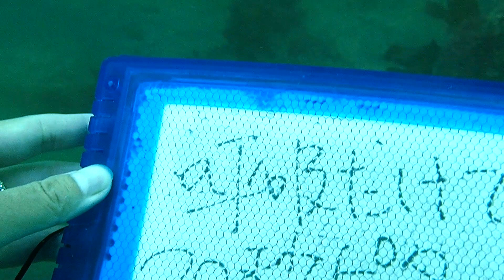【ライセンス講習会】＆【ダイビングツアー】海中でお魚を見てBBQで食べる！お腹も心も大満足!?ダイビングスクールブルーアース２１都立大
潜った後のBBQって最高ですよね♪
曇り空なんて気にしない笑

只今海デビューを応援しています！
ダイビングライセンス取得応援キャンペーン実施中♪

また、お友達紹介キャンペーン実施中です💡
海にご興味のある方のご紹介お待ちしております
ご紹介者の方にもお友達にもプレゼントをご用意しています✨

LINE @hea7506v